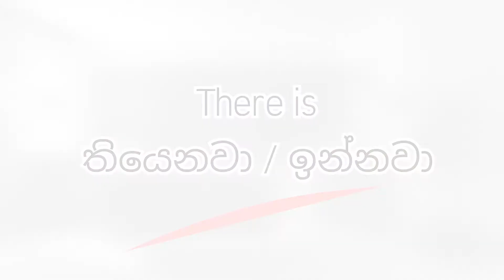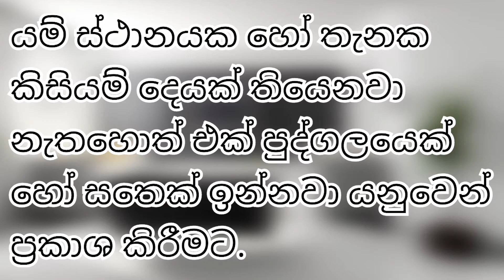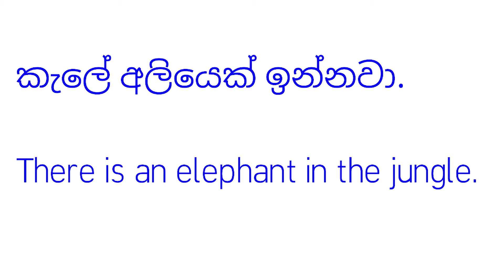How exactly does " There is " apply to sentences ?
SSEA Online English Courses හා සම්බන්ධ වීම සඳහා අමතන්න
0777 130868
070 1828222